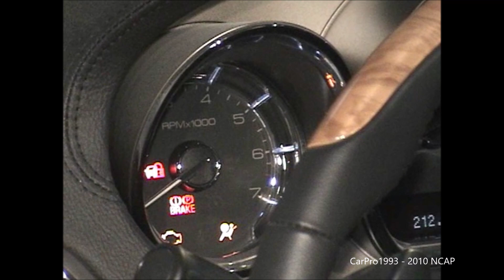2010-2019 Lincoln MKT NHTSA Side Impact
A Moving Deformable Barrier impact at 38.5 Mph/61 Km/h. Both occupants are 50th Percentile Male SID/Hyb III dummies. The MDB weighs 3015lbs (1368kg).

These ratings only apply to 2010 models, but crashworthiness applies to all 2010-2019 models. The Lincoln MKT did not receive a rating under NHTSA's 2011+ program.

NHTSA's MDB Side Crash Test of the 2010 Lincoln MKT.

Driver - Passenger
HIC  74 - 80
- (Five Stars)